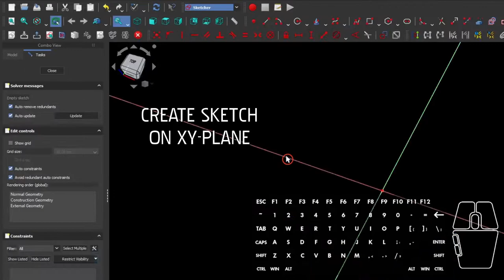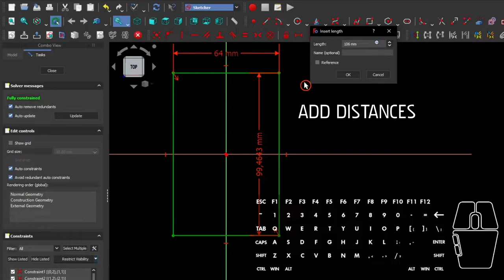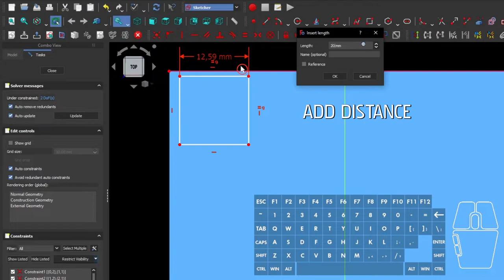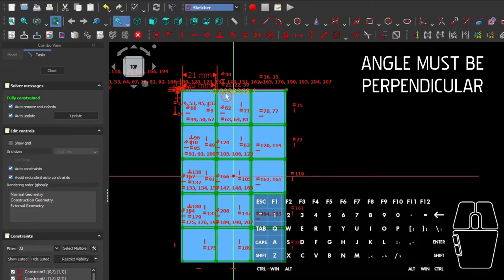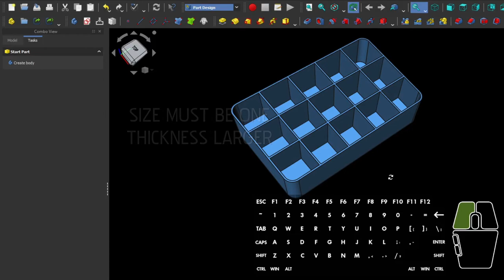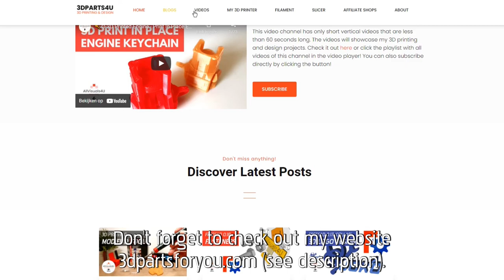🧊 FreeCAD 3D Modeling - Ice Cube Holder - FreeCAD Manual - FreeCAD Sketch Array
Here's how to draw an ice cube holder in the FreeCAD 0.20.1 Part Design workbench.
Sketch Array, Pad (Extrusion), Pocket (Cut-Extrude) and Fillet will be key the features you use.

⏱ Chapters:
0:10 How to draw an ice cube holder in FreeCAD
5:10 Website promo
5:19 More videos